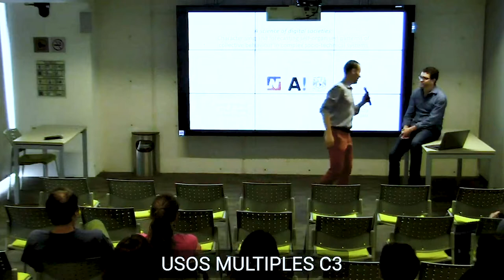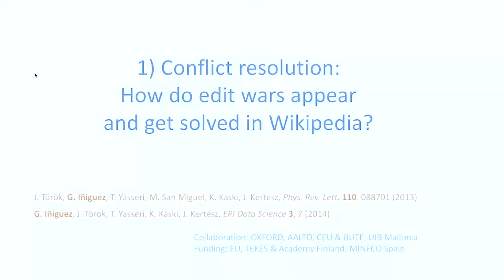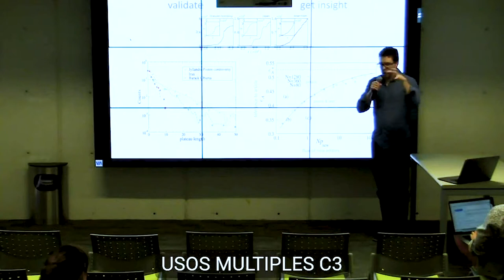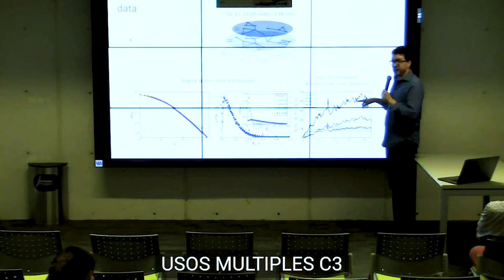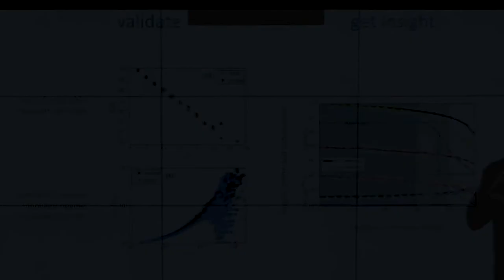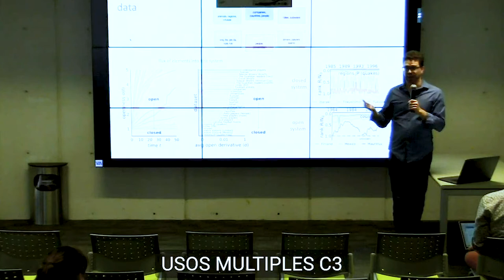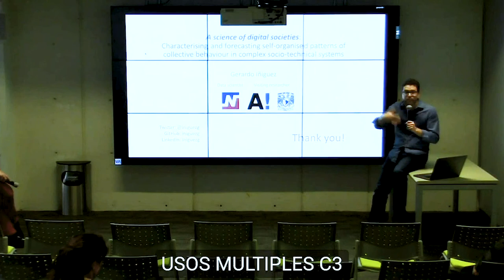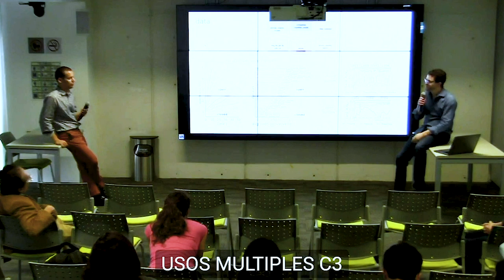A science of digital societies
Conferencia

A science of digital societies: Characterising and forecasting self-organised patterns of collective behaviour in complex socio-technical systems